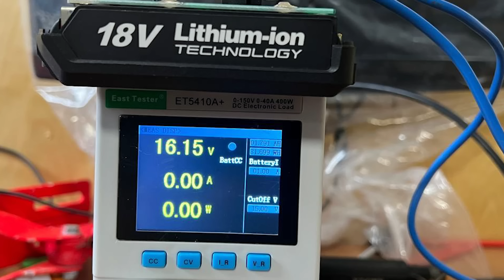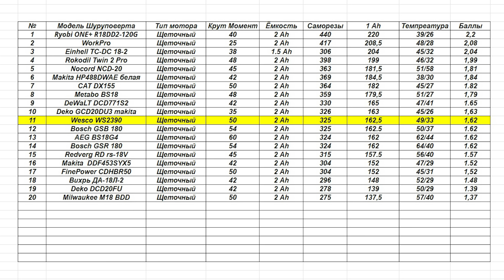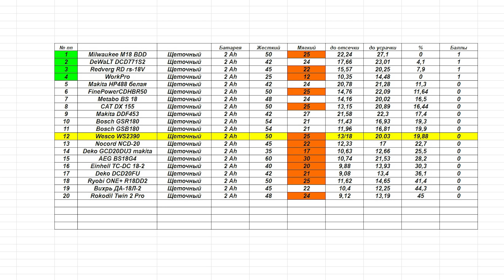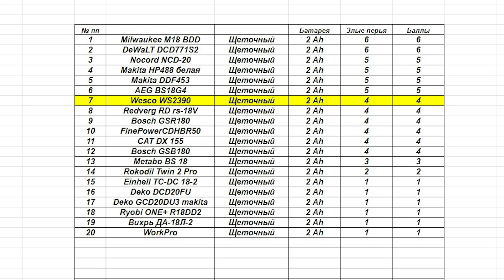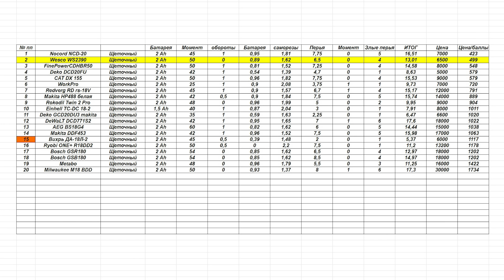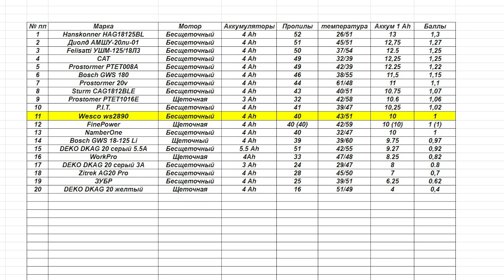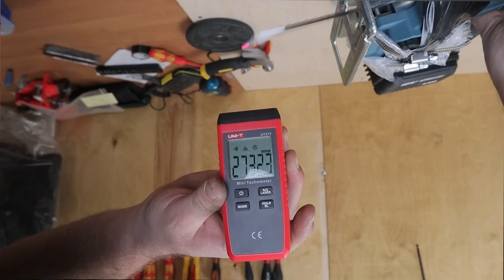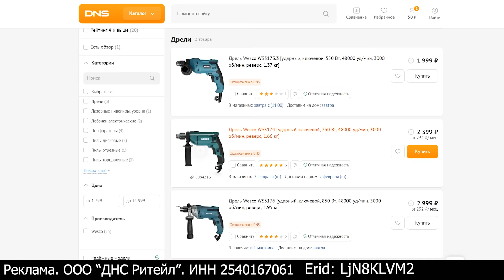Презентация НОВЫХ инструментов WESCO из DNS. Тестируем Перфоратор, Лобзик, УШМ и Шуруповерт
* ролик сделан на правах рекламы. С одной стороны реклама, с другой тесты честные.. Как это назвать не знаю. но деньги за это получил))

Инструменты из тестов:
Дрель-шуруповерт Wesco WS2390 1ForAll 18V
Углошлифовальная машина (УШМ) Wesco WS2890K 1ForAll 18V
Электрический лобзик Wesco WS2305.9 1ForAll 18V ,
Перфоратор Wesco WS2806K 1ForAll 18V

Сегодня вас ждёт презентация НОВЫХ инструментов из DNS. Бренд Wesco, бренд позитек. Они выпускают такие инструменты, как CAT, WORX, KRESS. Wesco позиционируется, как воркс, но с меньшей ценой. Сегодня проверим, на что способны эти инструменты, и заодно сравним их с другими подобными брендами, типа кат, воркс, девольт, деко, макита, бош. worx bosch makita dewalt deko prostomer felisatti. Сегодня вас ждёт большое сравнение шуруповертов 20 моделей. Все щеточные и имеют примерно похожие характеристики. Сравним обороты, емкость, мощность, крутящий момент Сравним аккумуляторные УШМ 20 подобных вариантов. Будут как щеточные модели, так и бесщеточные. Сравним обороты, мощность, емкость. Отдельные тесты. Проба пера перфоратора и лобзика. Проверим таже обороты, мощность и ёмкость. В конце подведу итоги. С таблицами и баллами. Так же в комментарии пишите, что вы хотите увидеть из подобного инструмента в дальнейшем.